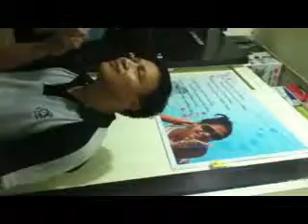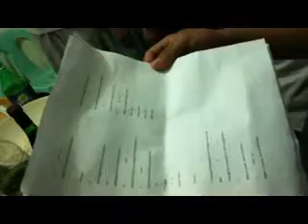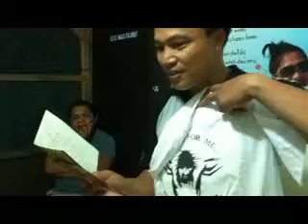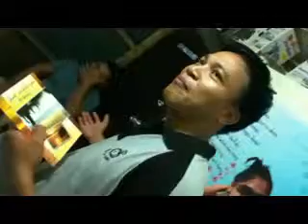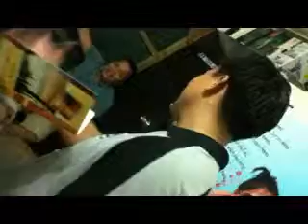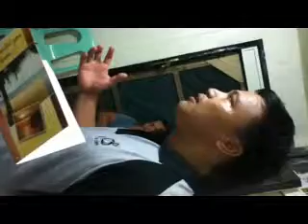My Household's Tribute to me (Breakaway and You've Got a Friend)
A surprise tribute from my Singles For Christ Household @ my house.
With Brothers Hansel, Aljun, Mardie, Karel, JP, Jeff, Jomart, Jonathan, Jay-ar, Nelson, Neil Patrick and Lester on guitar. And my lovely wife Julie Vi who took the video. Hope you like it. LOL! Enjoy! God Bless!=)